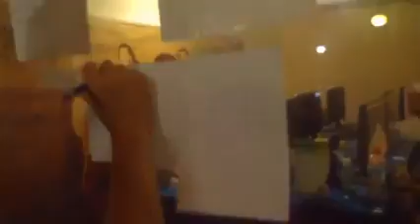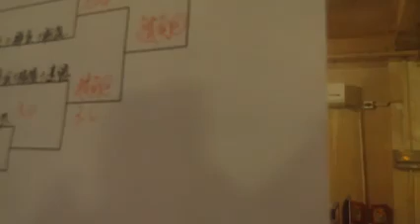Hậu trường AoE, Ghi nhanh hình ảnh Đoàn AoE Việt Nam du đấu tai Trung Quốc 2014